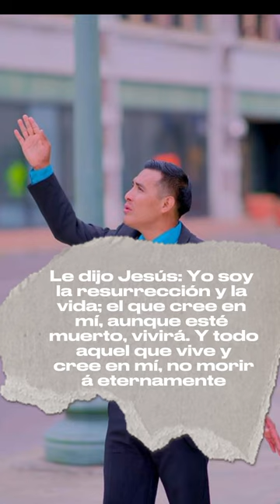Más allá del sol (David López) Desde la ciudad de Memphis TN.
CANTANTE DAVID LOPEZ DESDE LA CUIDAD DE MEMPHIS TENNESSEE